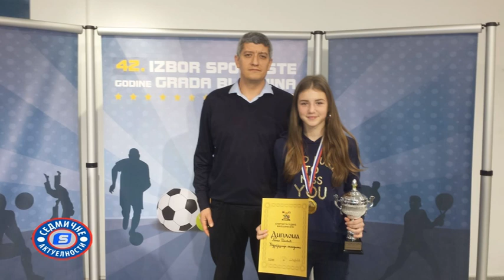GOSTOVANJE - SLAĐANA CVJETKOVIĆ